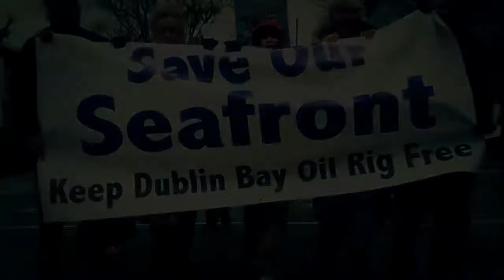Save Our Seafront Rally Dun Laoghaire 29th April 2012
Save Our Seafront is a campaign opposed to proposed oil drilling 6km or just over 3 miles off the shores of Dublin Bay.  TD's, councillors, residents from many areas along Dublin Bay, An Tasice and Birdwatch Ireland were all present to show their opposition to the drilling.  They feel very strongly that the distance to the shore is far too small making the risks to the environment and marine based industries untenable.  They also feel angry that the deal on the table between the oil consortium lead by billionaire Tony O'Reilly will accrue very little economically for the State and local communities.